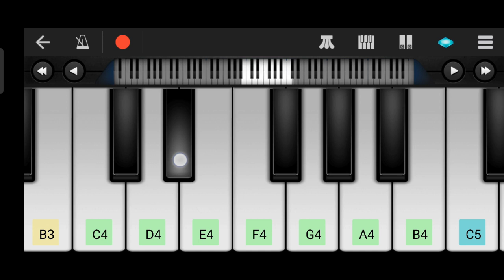DJ Alok vale vale - free fire theme on mobile piano | AK Official Org